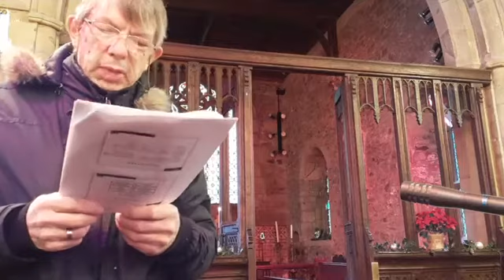10000000 2848331818776452 5561686464248758042 n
13th Dec 2020, Advent 3, Holy Communion with carols at Belton church